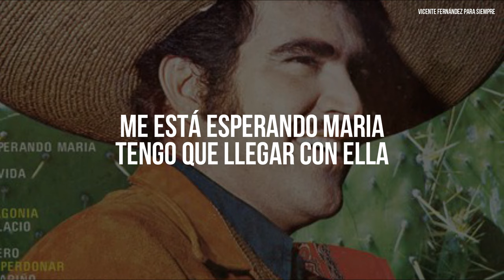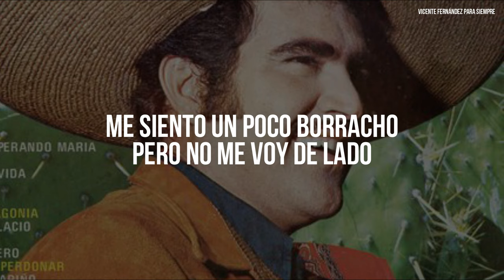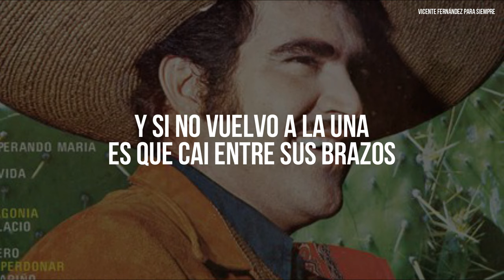Vicente Fernández - Me Está Esperando María (Letra/Lyrics)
LETRAS:

Me está esperando María
Tengo que llegar con ella
Aquí les dejo mi copa
Y el resto de la botella
Voy a mirarme en sus ojos
Ya esta pagada la cuenta

Y si se despierta mi amigo
Señor cantinero
Dile que regreso
Después de las doce
Dile que me espera
La joven que adoro
Que tiene una cita
Conmigo esta noche

Me siento un poco borracho
Pero no me voy de lado
Si esta dormida la ingrata
La despertaran mis pasos
Y si no vuelvo a la una
Es que caí entre sus brazos

Señor cantinero
Dile que regreso
Conmigo esta noche